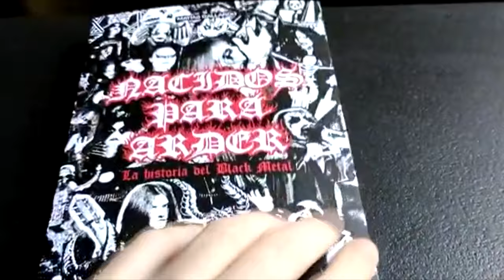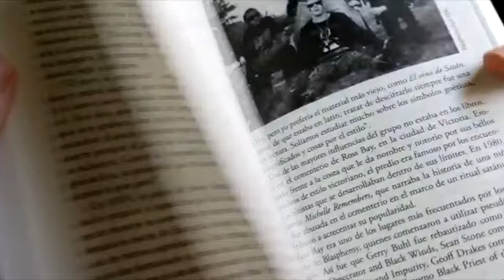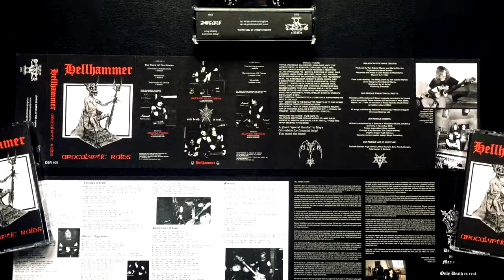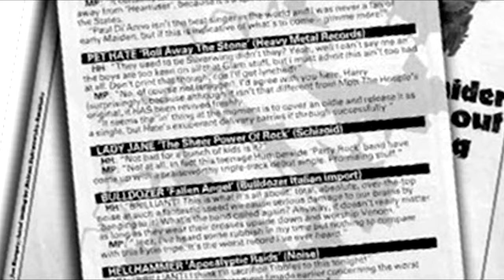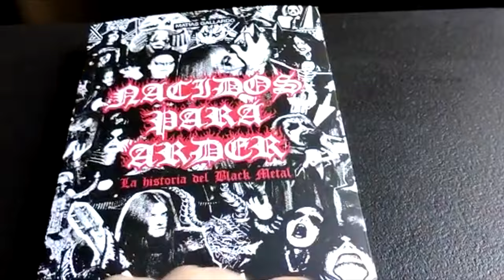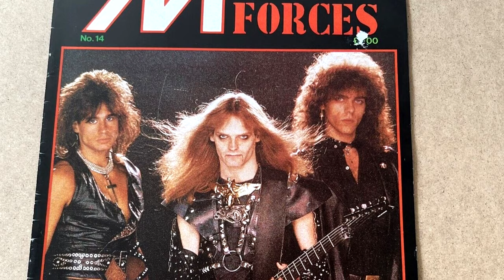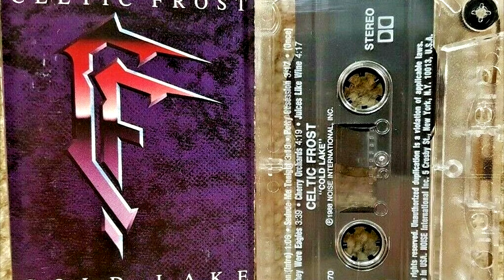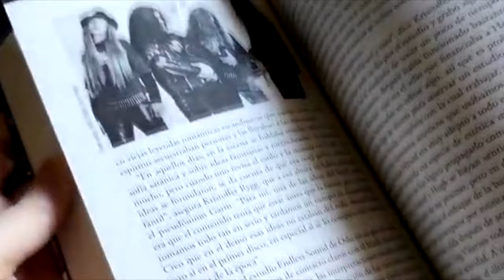Nacidos Para Arder. Ep 4: CELTIC FROST, el triunfo de la muerte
- En este podcast:
00:00. Intro
02:16. ¿Celtic Frost es Black Metal?
04:46. La previa: HellHammer
08:25. Una noche ideando Celtic Frost
10:52. La vanguardia y el pandemonio
14:18. Regreso triunfal y una nueva separación
18:28. El mayor aporte de Celtic Frost
22:58. El Mejor disco de Celtic Frost
26:11. El peor momento de Celtic Frost
34:10. Tom G Warrior: La Figura
38:37. HR Giger
40:19. El legado